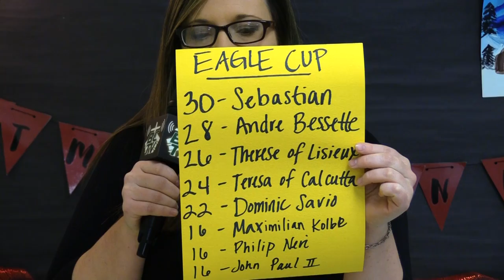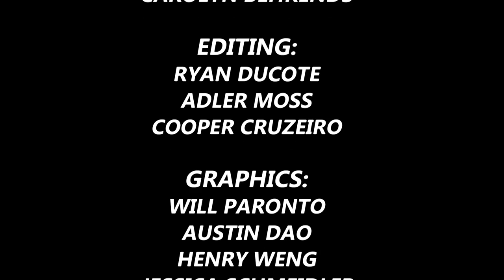BCTV S1:2019-Episode 1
New Teachers, Cheer vs Pom, Cold Open, Lunchroom Interviews, Sports, Homecoming